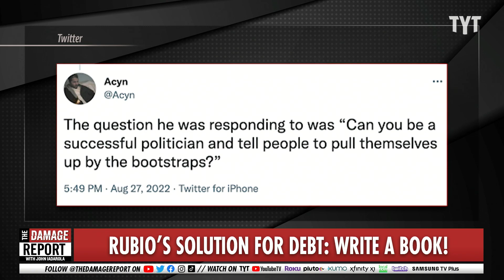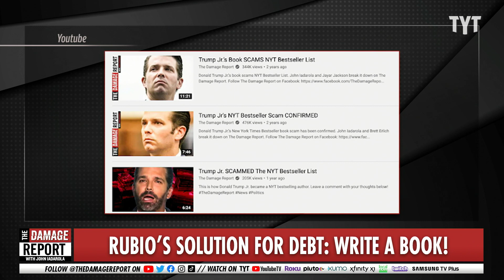Marco Rubio Slaps Himself In The Face On Fox News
Florida Senator Marco Rubio exposes how much of a contradiction he is during a Fox News interview discussing student debt cancellation. John Iadarola and Francesca Fiorentini break it down on The Damage Report.

Sen. Marco Rubio — who called student debt cancellation 'unfair' — said he had $100,000 in student loans but paid it off by writing a book

"Sen. Marco Rubio said he was only able to pay off $100,000 in student debt because he wrote a book.

Rubio received an $800,000 advance to write his memoir, financial disclosures showed.

Rubio said Biden's student-loan forgiveness is "unfair," "illegal," and does not reform the system.

Republican Sen. Marco Rubio said Saturday he understands the issues with student loans in the US because he too had $100,000 in student debt before getting elected to Congress and writing a book that allowed him to pay it off.

The Florida senator appeared on Fox News' "One Nation with Brian Kilmeade" to discuss his concerns with President Joe Biden's plan to cancel up to $20,000 in student-loan debt for federal borrowers making under $125,000 a year."